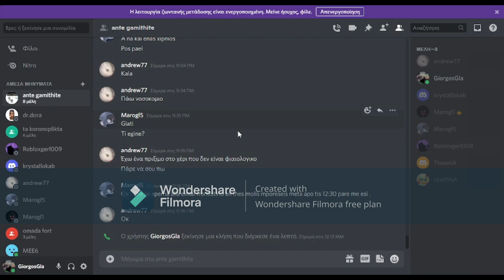MI EPISIMA EGENIA TOU MLT SMP SERVER STO MINECRAFT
to trovo mou:https: //trovo.live/GiorgosGla